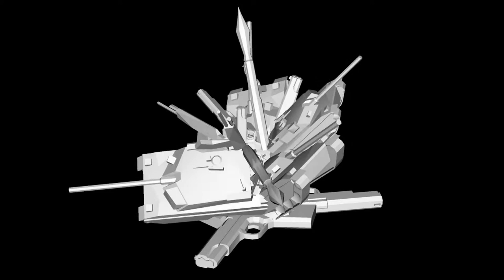Callum Kellie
90 second film on the Aberdeen based visual artist Callum Kellie. Callum's practice Consists of photographic and video elements placed within a sculptural and gallery context.  This film is part of the 'Made In Aberdeen' 2014 film series, showcasing the wealth of creative talent working in Aberdeen city.

Veronika Koubova